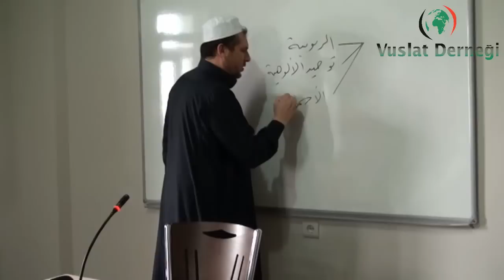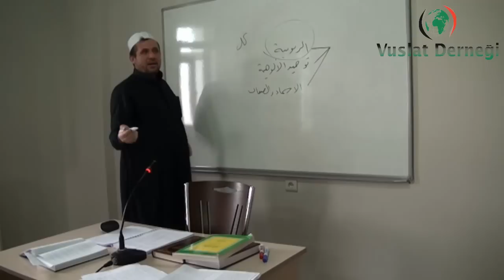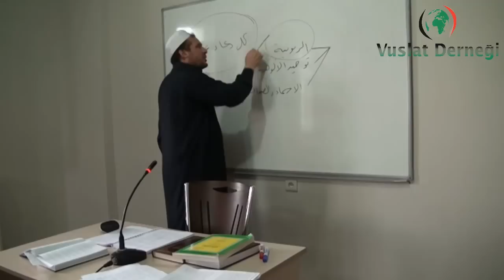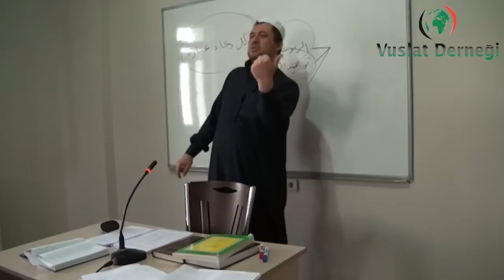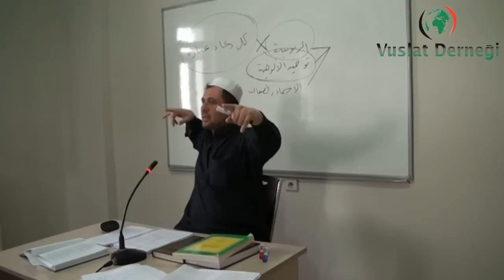نقض أقسام التوحيد عند ابن تيمية والوهابية د. عبد القادر الحسين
نقض أقسام التوحيد الوهابي
تقسيم التوحيد إلى ثلاثة أقسام
توحيد الألوهية
توحيد الربوبية
توحيد الأسماء والصفات